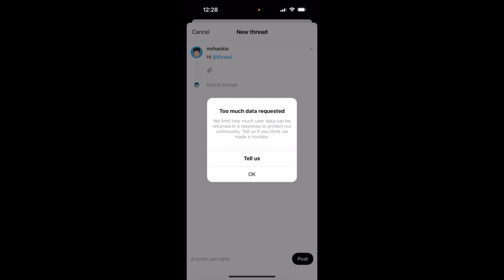Threads app “Too much data requested”